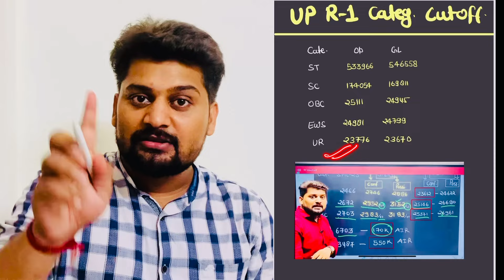🥳 इतना Low Cut Off : UP NEET Round 1 Result 2024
Get the scoop on the UP NEET Expected Cut Off 2024! Find out what to expect for the UP NEET Merit List 2024 and UP NEET CUT OFF 2024 in this video.